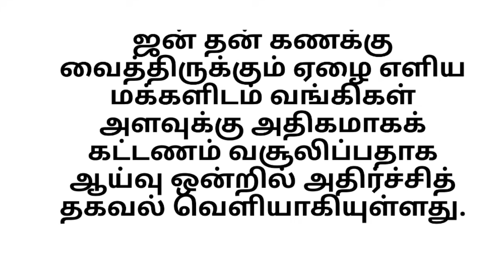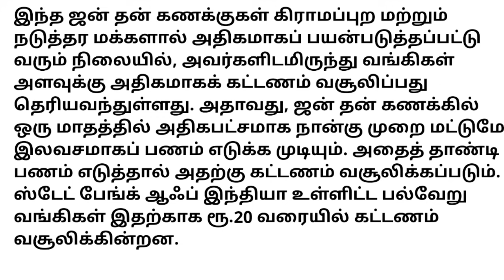பெண்களே! நீங்கள் எந்த வங்கிக் கணக்கு வைத்திருக்கிறீர்களா? உடனே இதை செய்யுங்கள்! PMJDY